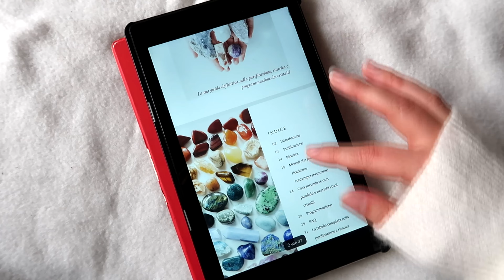6 ERRORI DA NON FARE quando PURIFICHI e RICARICHI i tuoi CRISTALLI!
In questo video parliamo di 6 cose che non dovresti assolutamente fare quando purifichi e ricarichi i tuoi cristalli!

Scarica la mia guida completa sulla purificazione, ricarica e programmazione dei cristalli

ll mio shop di cristalli su Etsy